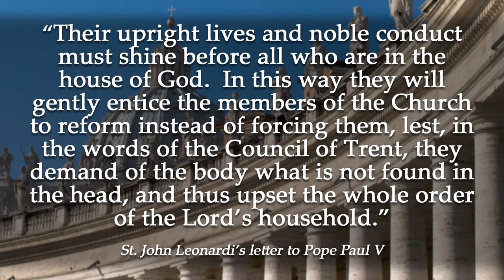October 9 - St. John Leonardi